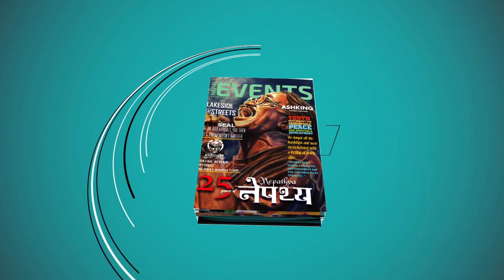Nepal Events Magazine Launching This Feb 2018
Video Team:
Prabesh Lalchan
Lenin Maharjan
Sandip Tajhya
Anil Angdembe